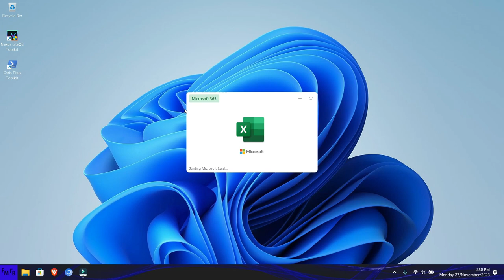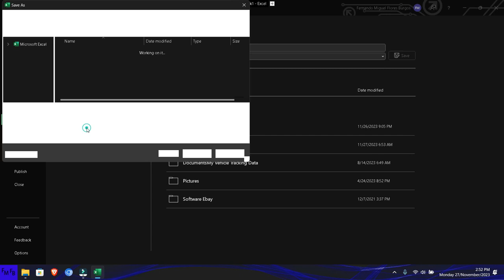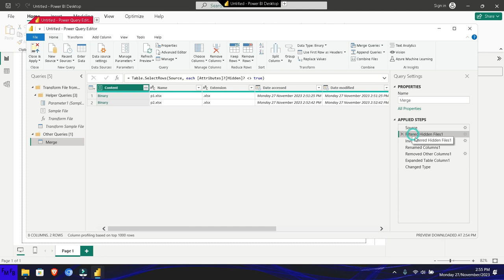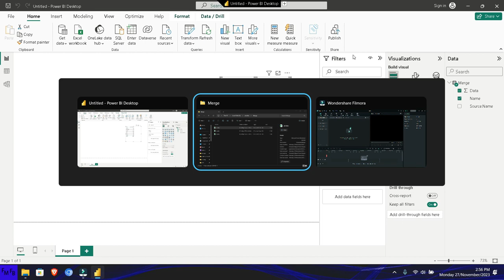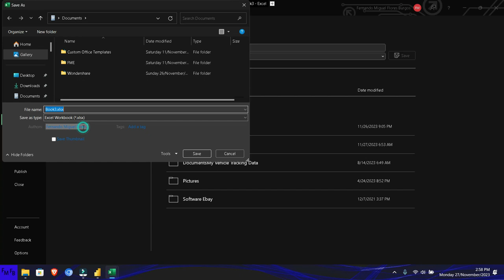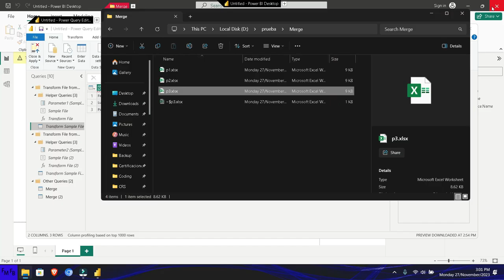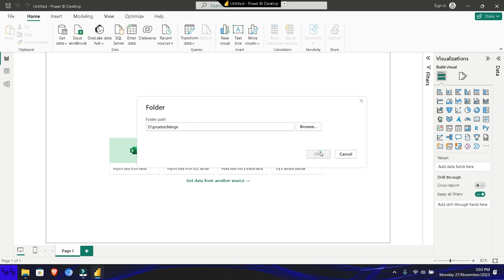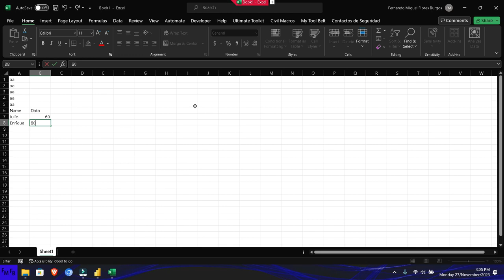How to combine multiple Excel files in Power BI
Power BI tutorial, Power BI dashboard, Power BI tutorial for beginners, Power BI Curso Completo, Power BI dashboard design, Power BI desde cero, Power BI export builder, Power BI advanced visualization, Power BI examples, Power BI Dax tutorial, Power BI dax functions with examples, Power BI, mrege excel workbooks, Microsoft Power BI, Microsoft BI, Power BI Consulting, Power BI Dashboard,Power BI Service, Join this amazing whatsapp Excel community to get support in Excel, VBA and Power BI/Unanse a esta comunidad de Excel, donde podra obtener ayuda en Excel, VBA y Power BI